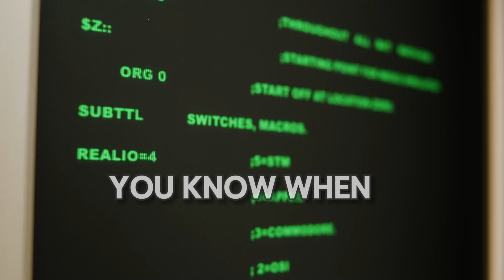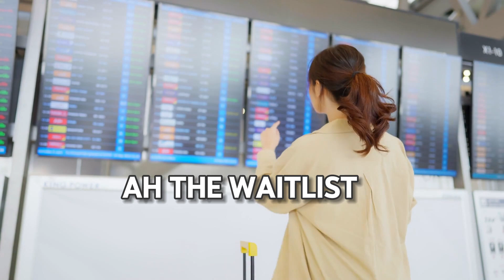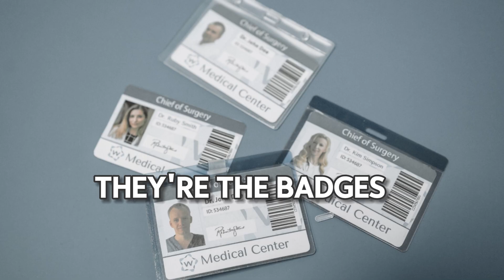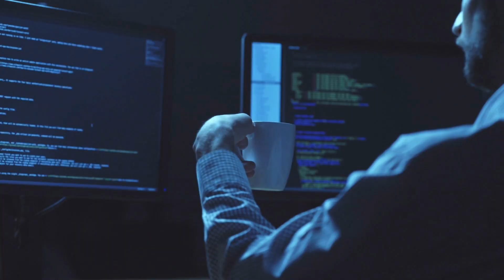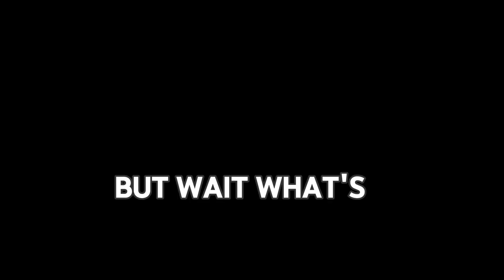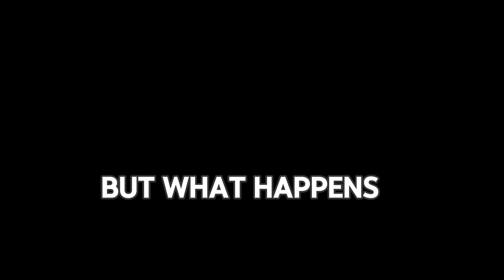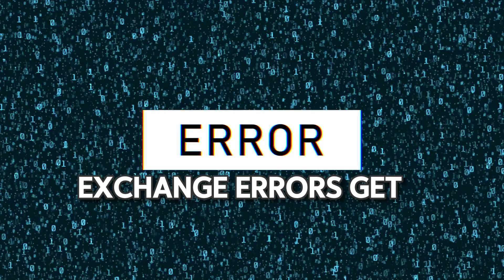Amadeus Not Working? Fix Common Issues FAST with These Pro Tips!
Is Amadeus GDS driving you crazy? 🚨 Whether you’re facing error messages, frozen screens, or booking failures, this video is your ultimate troubleshooting guide to fix common Amadeus issues in minutes! Designed for travel agents, airline staff, and GDS users, learn pro tips to resolve crashes, connectivity errors, and workflow bottlenecks—no IT team needed!

The Most Frequent Offenders:
Problem #1: Availability Display Error
Error Message: No availability displayed for the selected flight or route.
Cause: Incorrect input format for the availability request, restrictions on the route, or system filters like date, class, or airline.
Solution: Double-check the format of the availability request. Use the correct date, city pairs, and class of service.
Action: Verify the input syntax.
Ensure no unnecessary filters are applied.

Problem #2: PNR Retrieval Error
Error Message: PNR not found or retrieval error.
Cause: Typing errors in the PNR locator, expired PNR, or trying to access a PNR created by another office without proper authorization.
Solution: Always confirm the PNR locator before retrieval.
Action: Verify and re-enter the correct PNR code. Cross-check the numbers and alphabets, as sometimes a zero may be entered as the letter "O" or the number five as the letter "S," or vice versa.
Check if the PNR has expired or was created by another office (use RT command followed by PNR locator) or you may contact Amadeus Helpdesk.

Problem #3: Queue Placement Error
Error Message: Unable to place a PNR in a queue or incorrect queue placement.
Cause: Incorrect queue number or category, or the queue may be full or inactive.
Solution: Use the correct queue and category numbers.
Action: Confirm the queue is active and not full.
Use QE/Queue Number to place PNR in the correct queue.
If needed, contact the system administrator to activate or clear queues or you may contact Amadeus Helpdesk.

Problem #4: Segment Sell Failure
Error Message: Unable to confirm the flight segment.
Cause: The requested class may be unavailable, or there may be restrictions on the segment due to inventory or fare rules.
Solution: Check seat availability before attempting to sell a segment.
Action: Use AN or SN commands to refresh availability.

Problem #5: Queue Management Failure
Error: Unable to retrieve or process PNRs from the queue.
Cause: System downtime, incorrect queue filtering, or queue overflow with too many PNRs.
These errors typically require precise data entry, a good understanding of Amadeus command formats, and sometimes, direct troubleshooting via Amadeus support or coordination with the airline.
Solution: Regularly clear and process queues to prevent overflow.
Action: Use QCA (Queue Count and Access) to manage queue volume.
If a queue is not accessible, check for system issues or you may contact Amadeus Helpdesk.
Organize queues by priority to manage workload efficiently.

Problem #6: Fare Calculation Error
Error Message: "UNABLE TO CALCULATE FARE" or incorrect fare displayed.
Cause: Incorrect input, routing, or invalid fare basis.
Solution: Recheck fare basis and routing.
Action: Use the FXX command to reprice the itinerary.
Verify fare rules and ensure they match the booking.

Problem #7: No Valid Fare Found
Error Message: "NO VALID FARE FOUND" when pricing.
Cause: Fare rules or ticketing restrictions not met.
Solution: Verify fare rules using FQN.
Action: Check for any minimum stay, advance purchase, or stopover restrictions.

Problem #8:Ticketing Time Limit Exceeded
Error Message: "TICKET TIME LIMIT EXCEEDED" or auto-cancelled PNR.
Cause: Ticket not issued within the fare's time limit.
Solution: Issue the ticket before the time limit using TTP.
Action: Use TL to monitor ticketing deadlines.

Problem #9: E-ticket Issuance Error
Error Message: "UNABLE TO ISSUE E-TICKET" or related ticketing failure.
Cause: Missing or incorrect information in the PNR.
Action: Re-enter ticketing command with TTP.

Problem #10: EMD Issuance Error
Error Message: "UNABLE TO ISSUE EMD" or related EMD failure.
Cause: Incorrect service fee code or incomplete PNR details.
Solution: Verify the EMD service fee code using TMC.
Action: Ensure all required information is entered before issuing EMD with TMI.